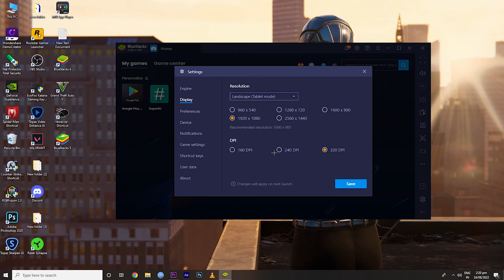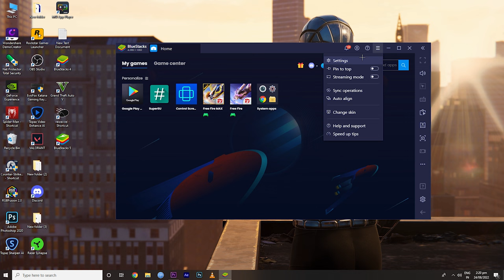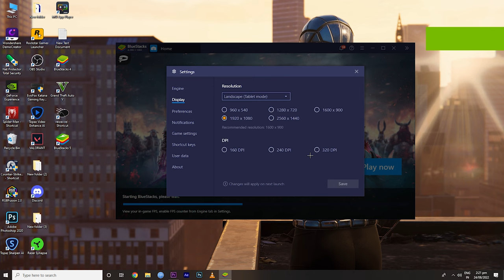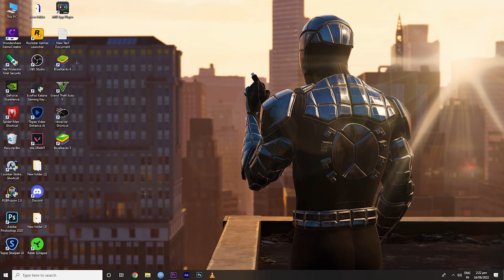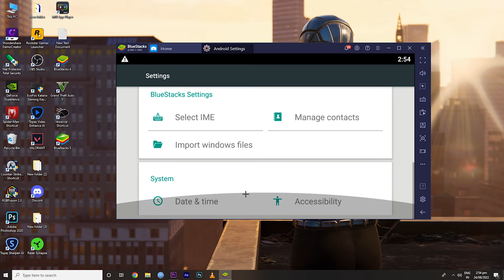This BUG in BlueStacks is ruining your gameplay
This free fire BUG in BlueStacks is ruining your gameplay | How To Fix Mouse Acceleration Or Stuck Problem In Free Fire unstable sensitivity

UID:- 72105406